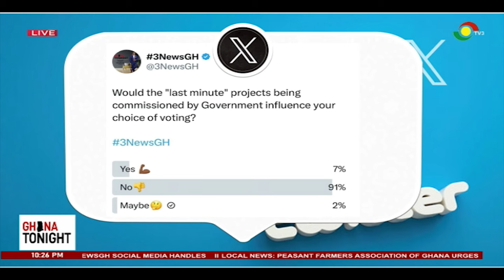Projects commissioning & elections: any effect on your voting decision? ||Ghana Tonight on TV3